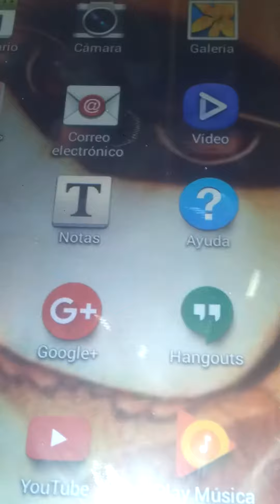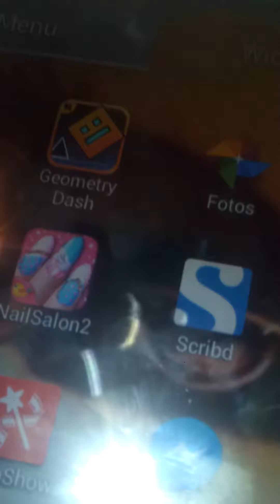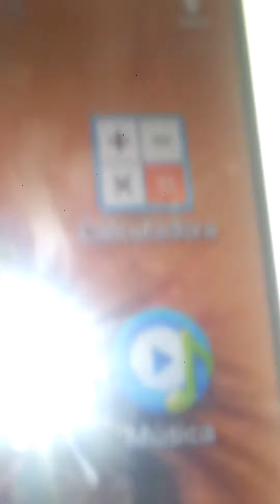Que hay en mi tablet